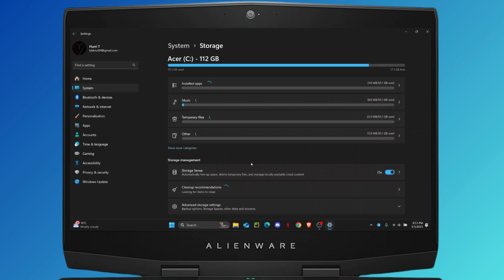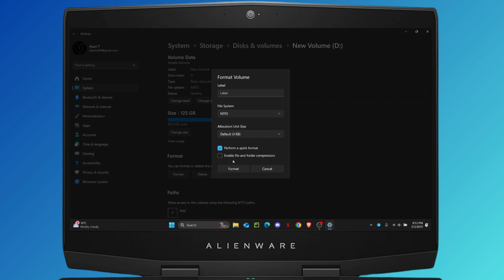How to Format External Hard Drive on Windows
Learn how to format an external hard drive on Windows with this step-by-step tutorial. Whether you’re using Windows 10 or 11, we’ll guide you through the process of formatting and wiping your external hard drive clean. Perfect for setting up a new drive or troubleshooting storage issues!

In this video, you'll discover how to format an external hard drive on Windows. You'll also learn how to wipe clean an external hard drive and how to format a drive using CMD.

Timestamps:
0:00 Introduction
0:25 Step 1: Preparing Your External Hard Drive
0:50 Step 2: Formatting with File Explorer
1:20 Step 3: Using CMD for Advanced Formatting